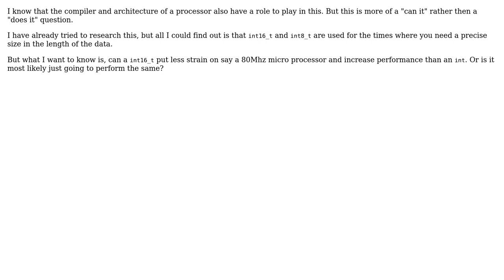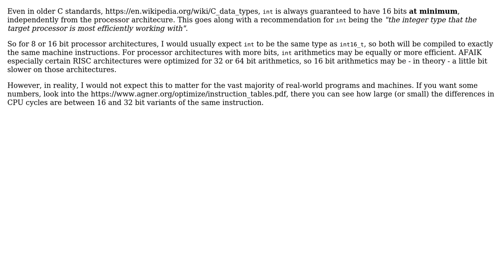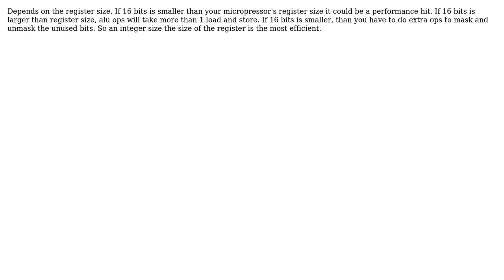Software Engineering: Can int16_t be easier on the processor then int? (4 Solutions!!)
Software Engineering: Can int16_t be easier on the processor then int?

With thanks & praise to God, and with thanks to the many people who have made this project possible! | Content (except music & images) licensed under CC BY-SA | Music | Images & others | With thanks to user skyline user Martin Maat user gnasher729 user Doc Brown user Benjamin Erichsen and the Stack Exchange Network Trademarks are property of their respective owners. You are responsible for your own actions.